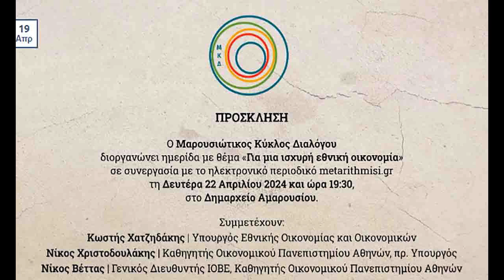Για μια ισχυρή εθνική οικονομία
Κωστής Χατζηξδάκης, υπουργός εθνικης Οικονομίας και οικονομικών
Νίκος Χριστοδουλάκης, καθηγητής Οικονομικού Πανεπιστημίου Αθηνών, πρώην υπουργός
Νίκος Βέτας, Πρόεδρος ΙΟΒΕ, καθηγητής Οικονομικού Πανεπιστημίου Αθηνών
Συντονίζει ο Γιάννης Μεϊμάρογλου, εκδότης του ηλεκτρονικού περιοδικού Μεταρρύθμιση